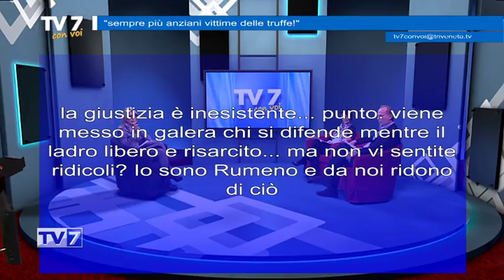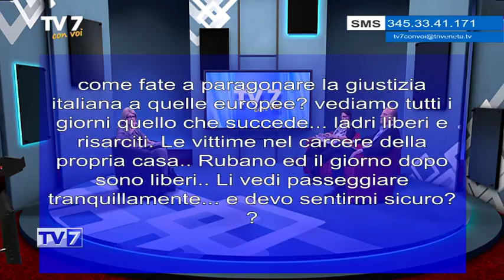Tv7 con Voi del 26/1/2018 - Sempre più anziani vittime delle truffe (2 di 3)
Tv7 con Voi del 26/1/2018 - Sempre più anziani vittime delle truffe

Ospiti:
- Elena Di Gregorio, Segret. Gen. Reg. SPI CGIL Veneto
- Fabio Malaspina, Segret. Gen. SILP CGIL Veneto